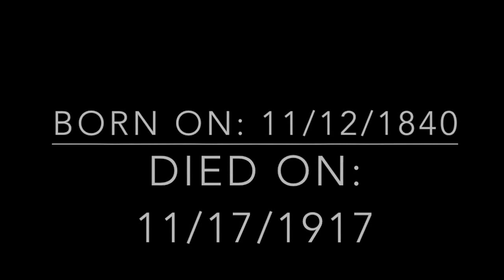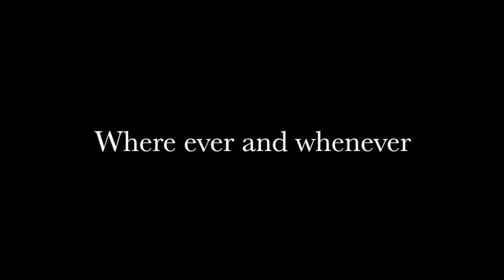Auguste Rodin Documentary and Introduction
François Auguste René Rodin, known as Auguste Rodin, was a French sculptor. Although Rodin is generally considered the progenitor of modern sculpture, he did not set out to rebel against the past.